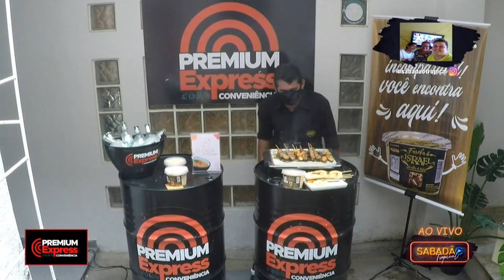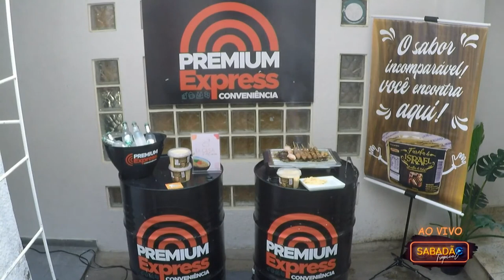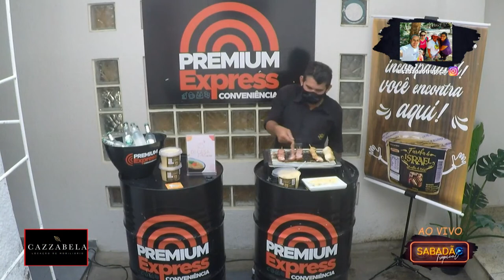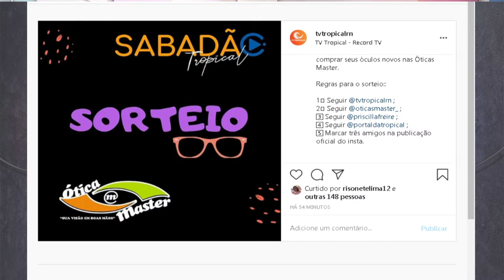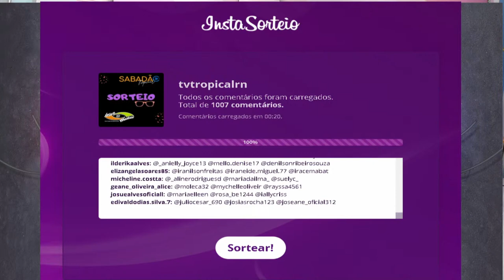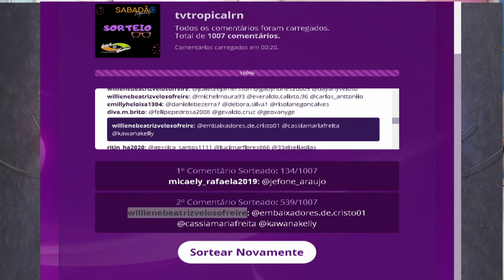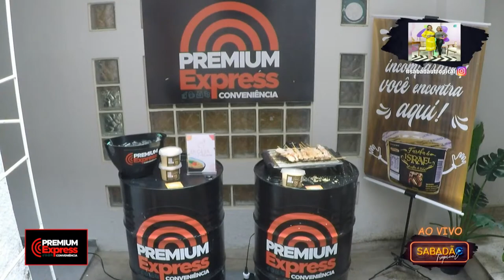BG RN com Elizabeth Biglione, Venenosa com Suzy Noronha e Sabadão Tropical com Priscilla Freire